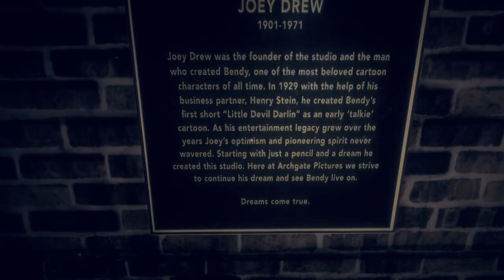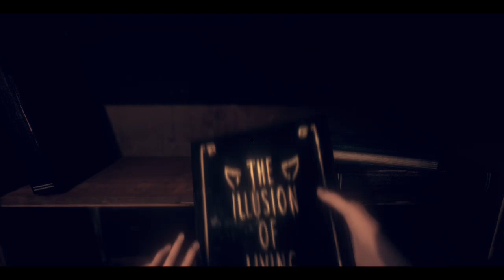ITS FINALLY HERE! | Bendy and the dark revival part 1